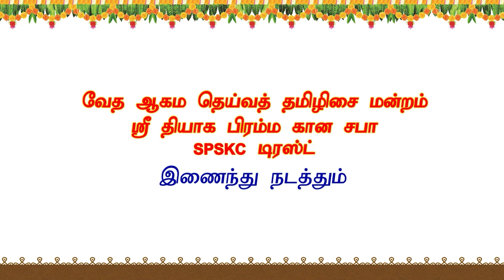Thirumati Dr.Vijayasundari - Sorpozhivu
16th year panniru thirumurai isai vizha -2022